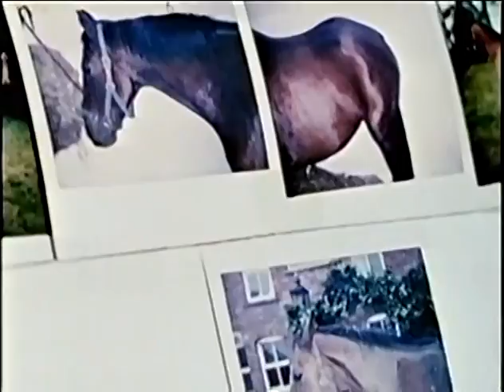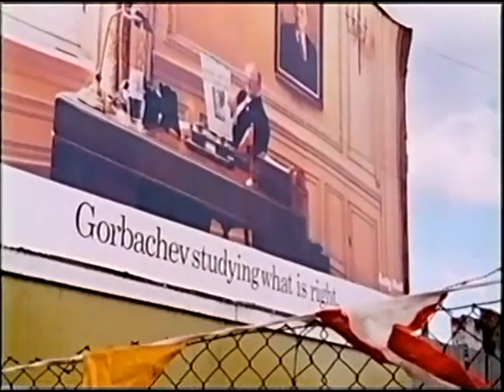3 Mexico Set 1of2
Len Deighton
PBS Masterpiece Mystery! 1988